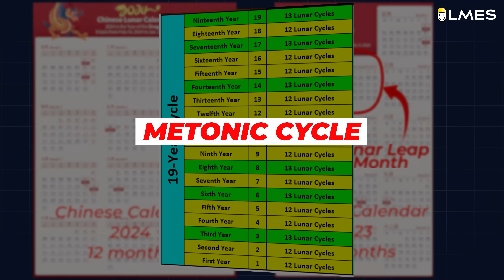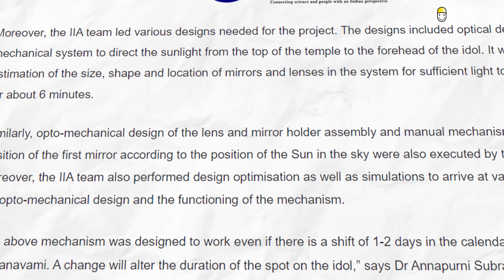How did they succeed Surya Tilak Mechanism? | Ram mandir [PART-2]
Discover the secrets of the Surya Tilak Mechanism in our latest YouTube video! We begin with a fascinating experiment using mirrors and sunlight, then dive into how this ancient marvel calculates a 19-year cycle. Learn about lunar and solar calendars, and how experts from the Indian Institute of Astrophysics and Central Building Research Institute crafted this intricate system. Join us as we question if it will align perfectly on Ram Navami.
This channel aims to simplify your understanding of seemingly complex Science/Maths/Engineering/Technology concepts through practical, day-to-day applications. All our contents are in Tamil language. Our mission is to provide world-class content that makes learning STEM, simple & Fun.